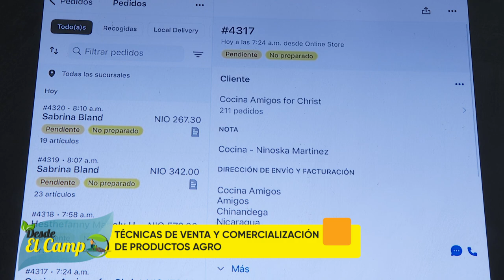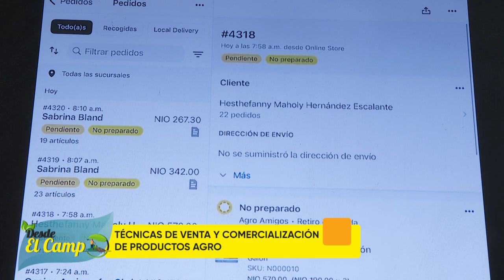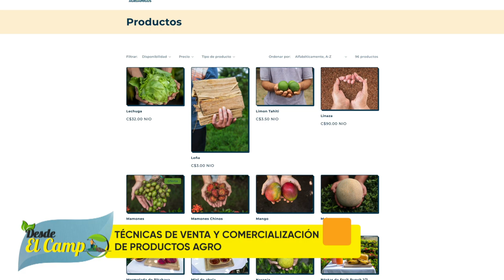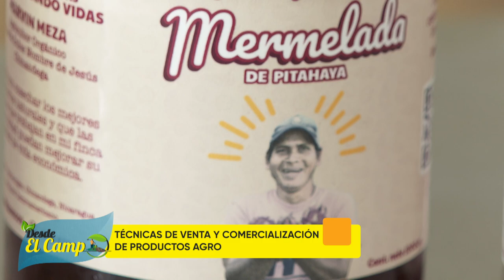DESDE EL CAMPO TÉCNICAS DE VENTA Y COMERCIALIZACIÓN DE PRODUCTOS AGRO